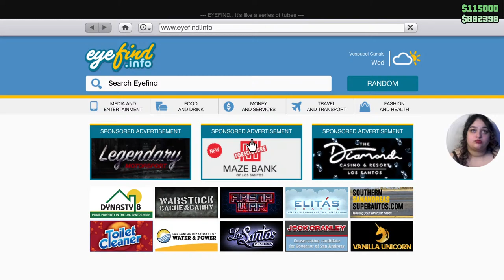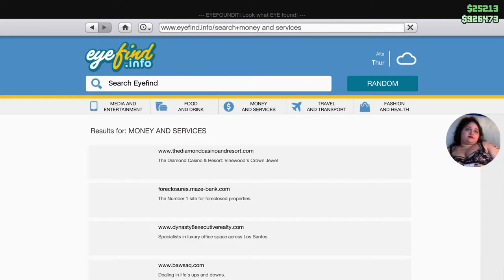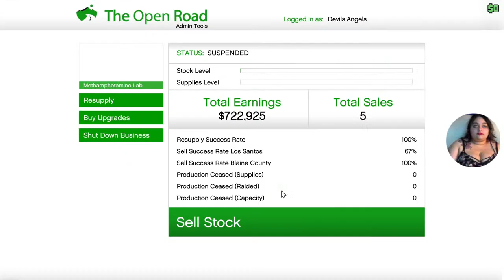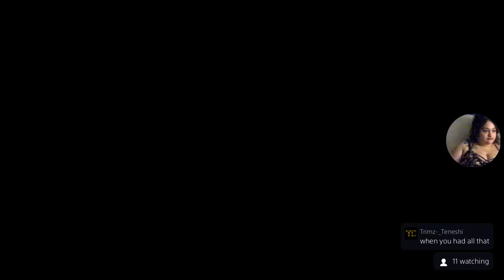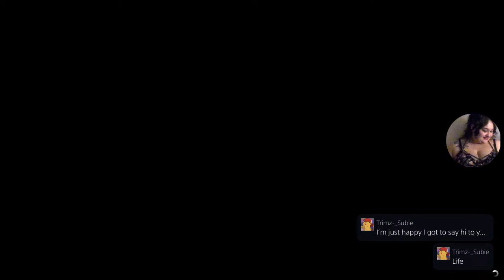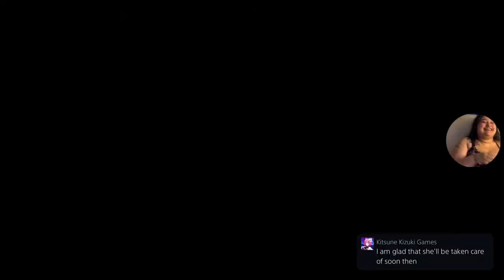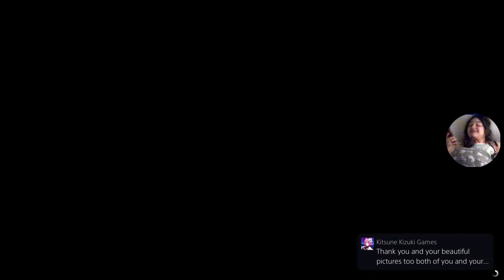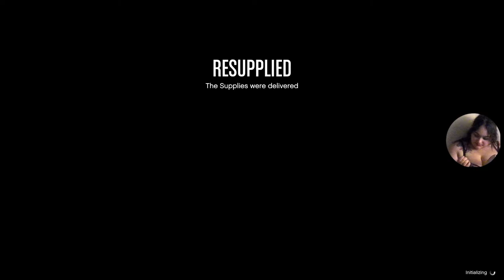GTA5 {Devils Angels} LIVE - Having Fun 😊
We are recruiting!!! Requirements are as follows;
1. Must be active
2. Must follow our rules
3. Must follow uniform standards

If interested let me know😊